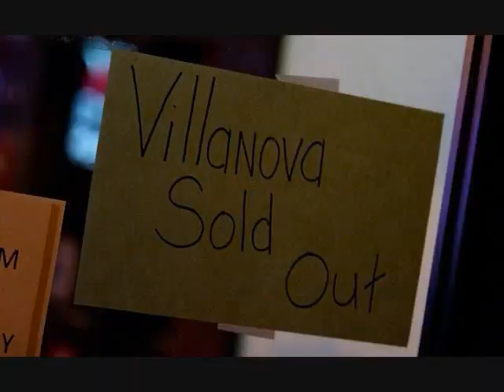Villanova - Crazy Friends